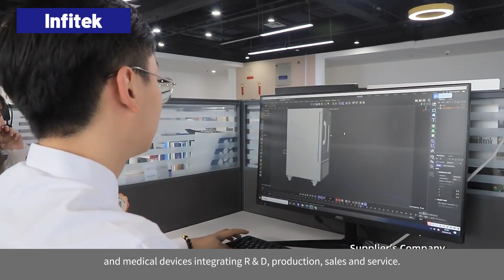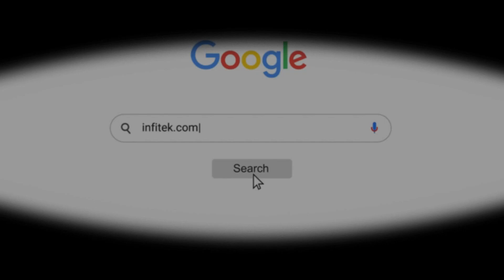Welcome to Infitek!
With the mission of making laboratories smarter, more accurate, safer and more convenient, Infitek is committed to creating infinite possibilities for the sustainable development of the world, providing customers with high-quality products and services, and improving the quality of life and the simplicity and efficiency of scientific experiments continuously.